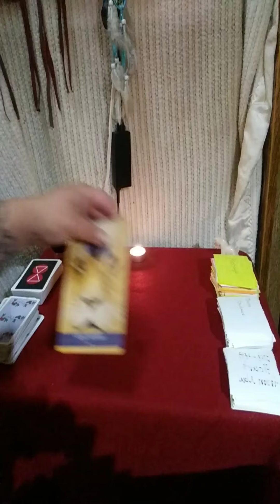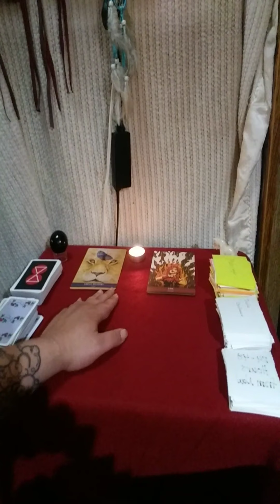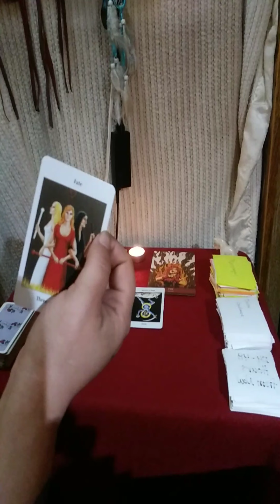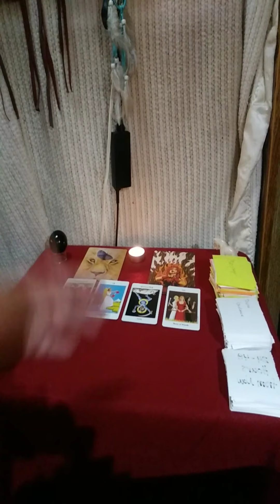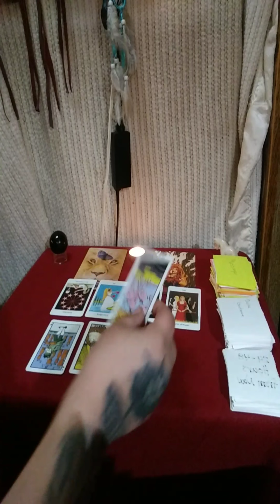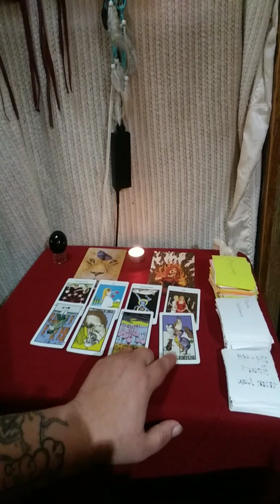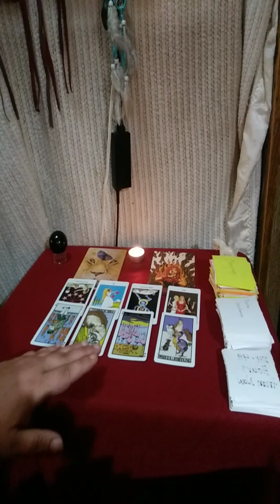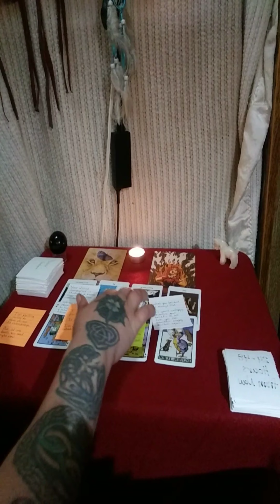Taurus Mid May Reading - What's Blocking You & Your Person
For Taurus Sun, Moon, Rising

Looking at your connection with your Twin Flame, Soulmate, or Person you're currently separated from.